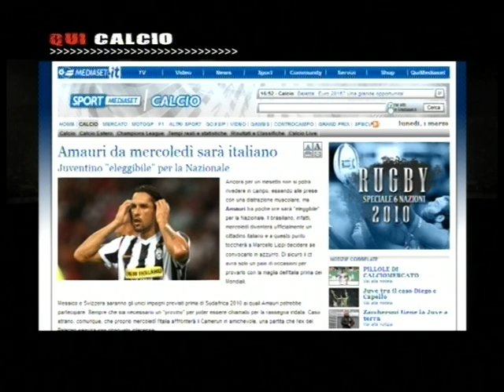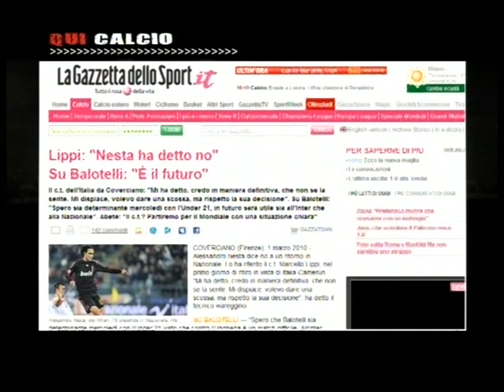INTERVISTA A SIRIGU DOPO JUVE-PALERMO - QUI CALCIO 01.03.10